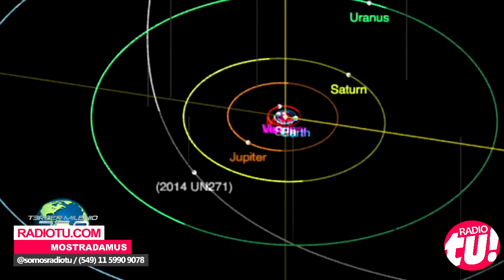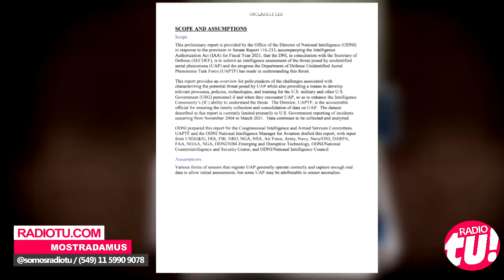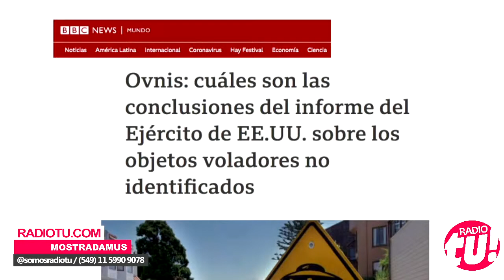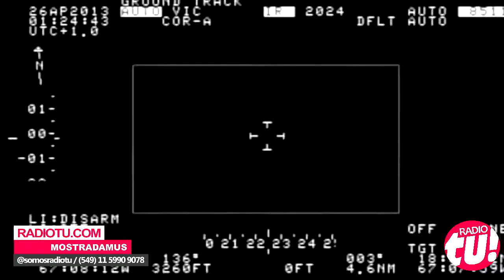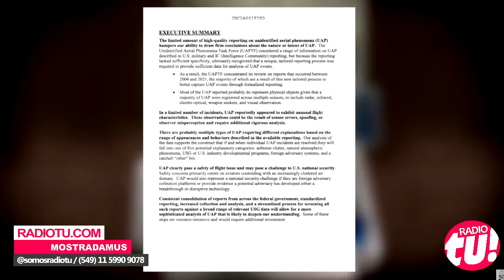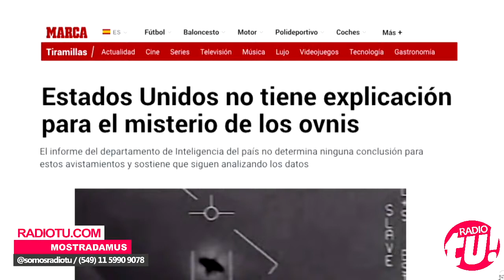MOSTRADAMUS con Diego REINHOLD | Hoy con la visita de MARTIN SASTRE (006)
Escucha la mejor música y los mejores radio shows, 24/7 desde
Descarga nuestra App!